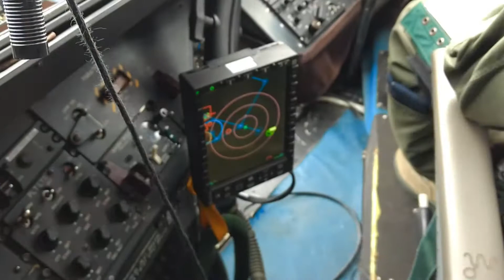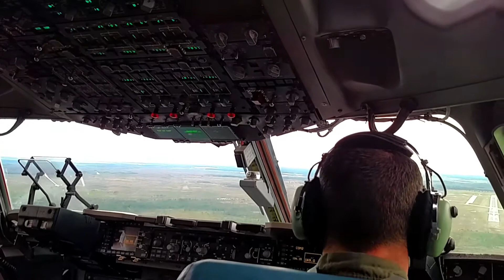Air Drops and AMC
Stuff from airplanes/work.